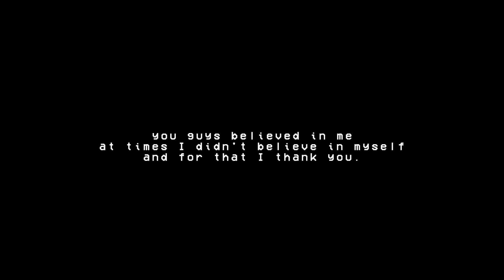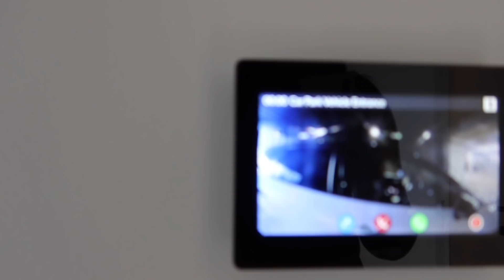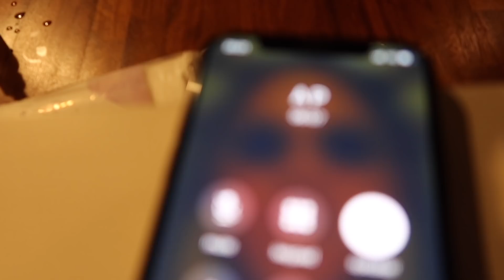moving in vlog (yes, i cried)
I'm so speechless... The only thing I can say is Thank you to God and Thank you to everyone that has helped on my journey. i'm  excited to make some new memories and create new content. love you guys!!!

Let's chat in the comments. x

LONDON
NW1 9RY

Snapchat ‣ @AnnieDreaXO

ALL THE MUSIC I USE THIS YEAR WILL BE IN THIS PLAYLIST
CAMERA
‣ CANON G7X Mark iii
EDITING SOFTWARE
‣ FINAL CUT PRO X
FILMED & EDITED BY ANNIE DREA